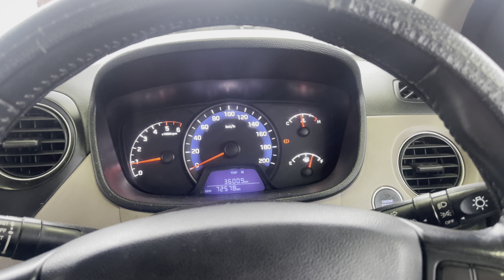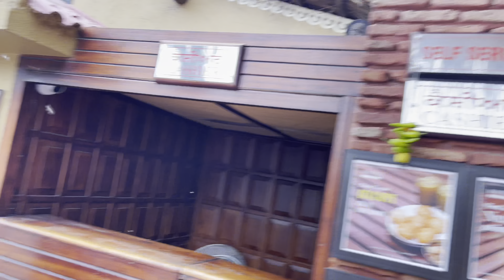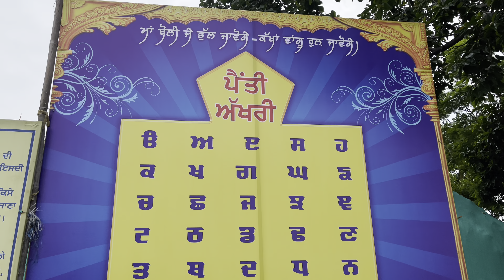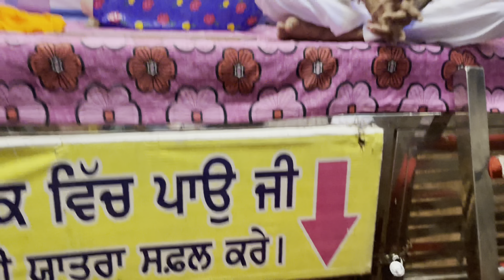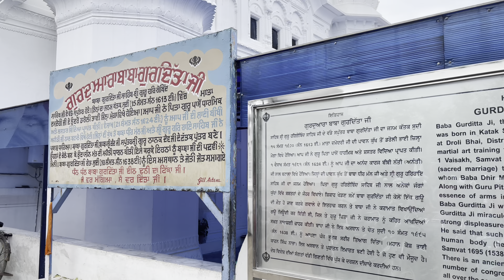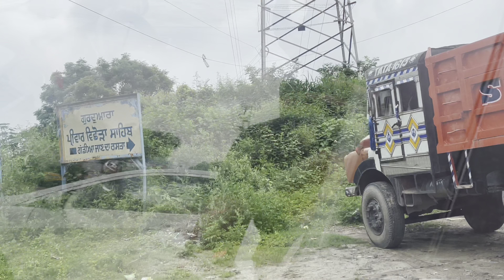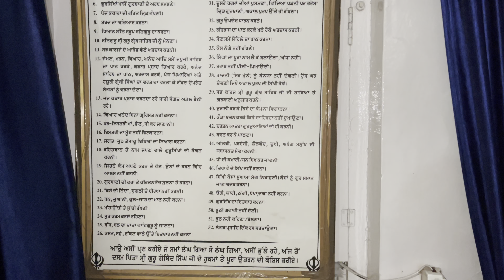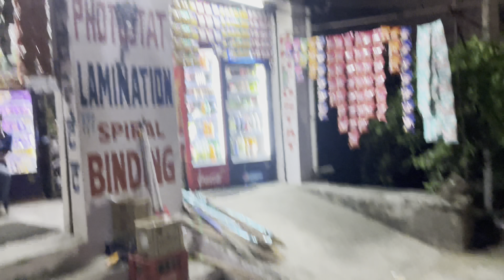7 Gurudware in one day || From Anandpur Sahib to Parivaar Vichoda Sahib || Vlog 102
7 Gurughr in one day with family